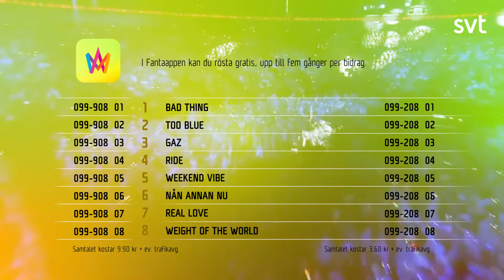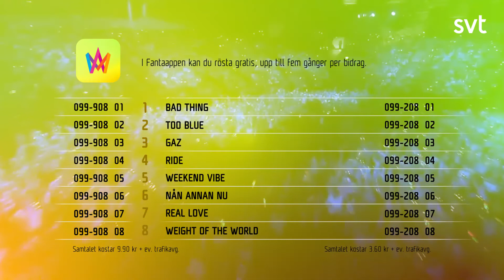Deltävling 1 - Recap | Fantasifestivalen 36